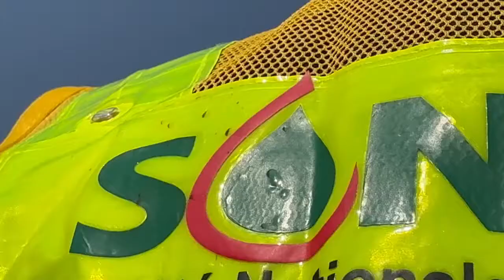🔴 Un bateau 🚢 transportant de l'essence est arrivé à Conakry ⛽️🆘️📢🤜🇬🇳✅️⛴️